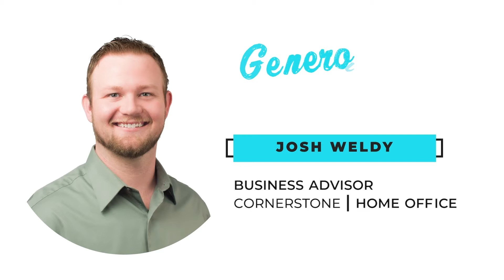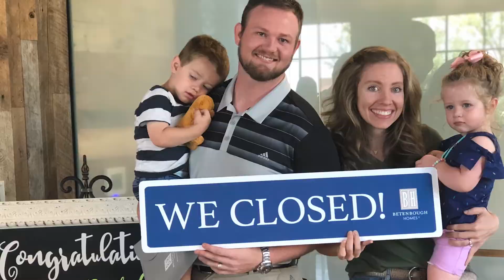Joshua Weldy | Award for Generous Stewardship, 2019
Check out this video about Joshua Weldy and the award he received for his generous stewardship. One of his nominators stated, "We never have to ask for help, he's always the first one to volunteer and to lend a helping hand."